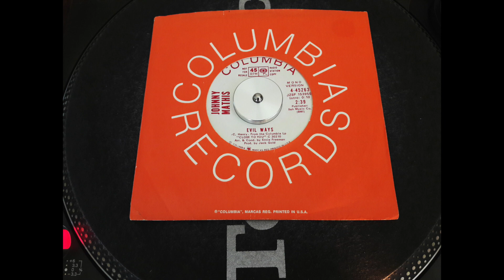JOHNNY MATHIS evil ways COLUMBIA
So many great version of this popular theme, here's a nice soulful one magnificently produced!